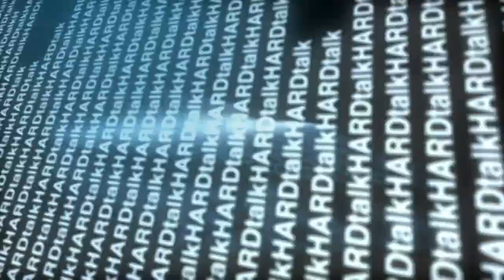محمد مصطفایی - آرشیو برنامه به عبارت دیگر - تاریخ اولین پخش: ۲۰۱۰/۰۸/۱۷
محمد مصطفایی، مهمان برنامه هاردتاک، چند روز پیش به اسلو پایتخت نروژ رسید. او از تهران فرار کرده است. او وکیل حقوق بشر است. زندگی او به دلیل یکی از پرونده هایش برای همیشه دستخوش تغییر شده است، پرونده ای که اعتراض جهانیان را برانگیخت، پرونده زنی که در ایران به جرم زنای محصنه محکوم به سنگسار شده است. محمد مصطفایی مجبور بود در چند هفته گذشته تصمیم های سختی در زندگیش بگیرد. آیا این تصمیم ها درست بود؟ تاریخ پخش: ۲۰۱۰/۰۸/۱۷